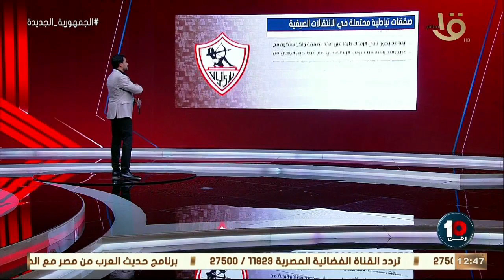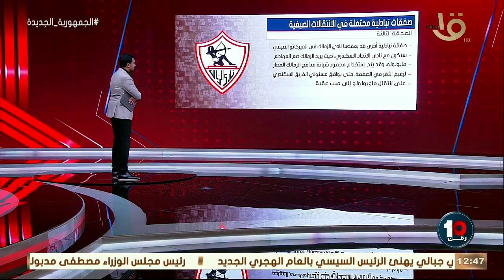مفاجأاااااات 🔥🔥🔥 ..صفقات تبادلية منتظرة للأهلي والزمالك 🔥🔥